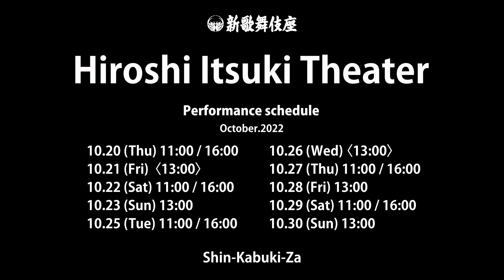HIROSHI ITSUKI THEATER shinkabukiza 20221022 for J-LOD(3) [4K Video]